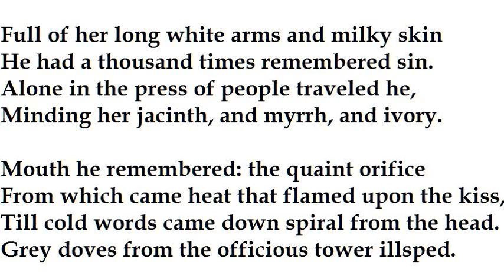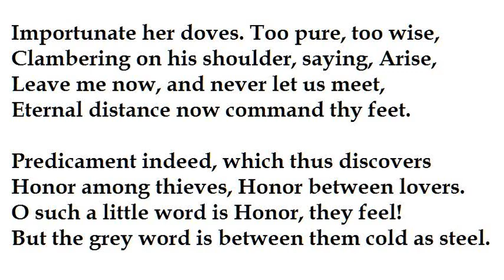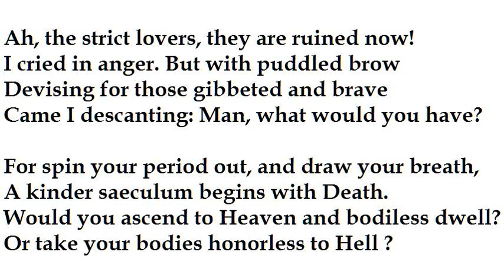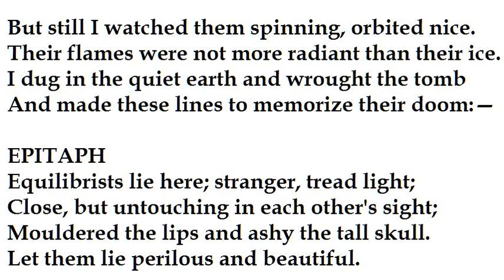"The Equilibrists" by John Crowe Ransom (read by Tom O'Bedlam)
One of my favourite poems from one of my favourite poets.  It is a great pity he wrote so little.

A saeculum is a potential lifetime as opposed to an average lifetime.

My apologies, I read "stuprate" which means debauch as "suppurate" which means infected.